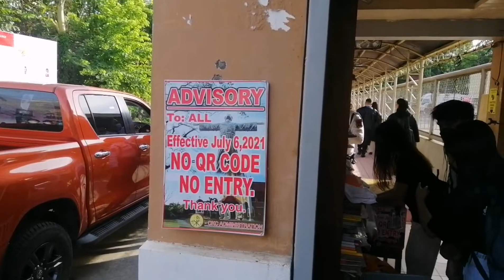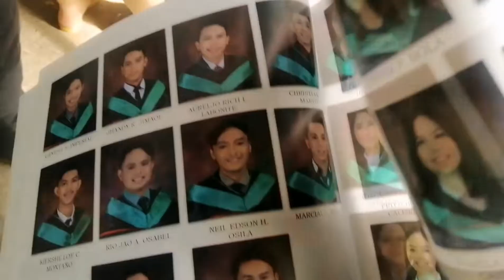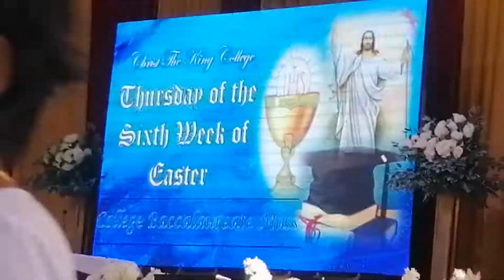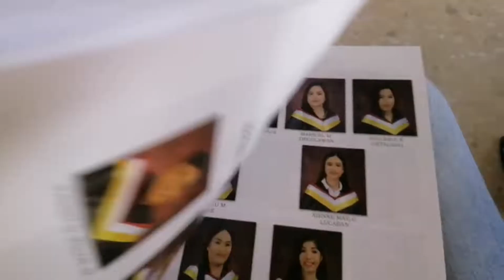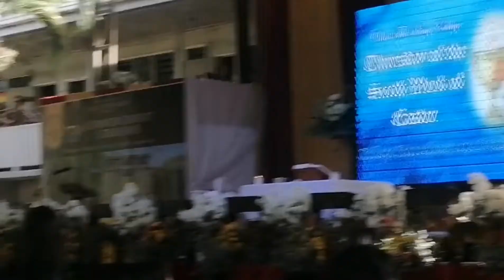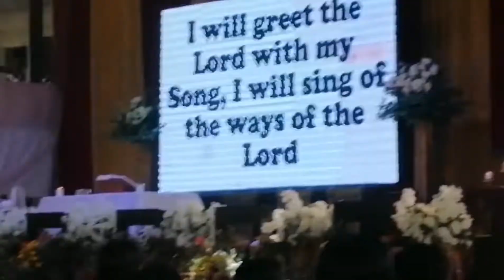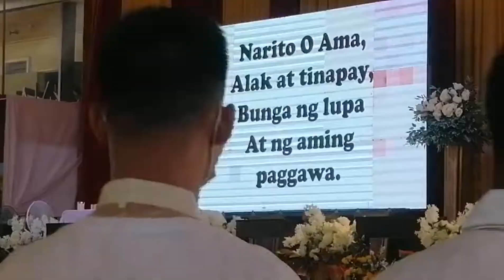PART 1 Baccalaureate Concelebrated Mass( 73rd Commencement Ceremonies)CKC, May 26,2022.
Concelebrated Mass
LITURGY OF THE WORD
LITURGY OF THE EUCHARIST
Investiture of Hoods and Caps
Pinning of Graduation Ribbon